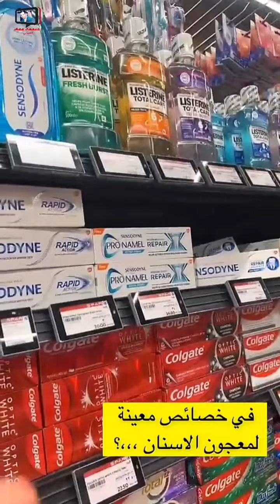خليل البلوشي/ إنجاز تاريخي لمانشستر سيتي، لقب الدوري 4 سنوات متتالية لأول مرة